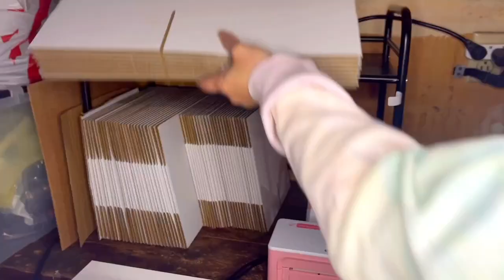Amazon Haul | Unboxing (small business supplies) | ASMR with background music.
Hi everyone!

All my products are shipped from the Philippines, Includes:
(Skincare products & Food & Dietary Supplements).

Shop BLACK FRIDAY SALE!
Nov. 19th - 24th.

Amazon list :🌸